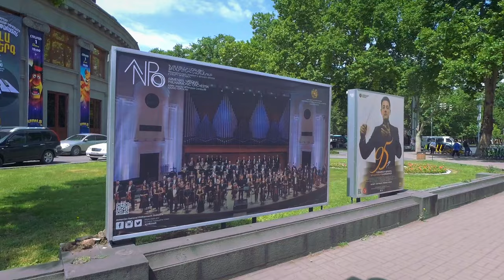Walking Tour in Yerevan, Armenia, A Spring Day, May 26, 2023, 4K 60fps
In this video, we go from the intersection of Moskovyan and Baghramyan streets to Saryan Street and after passing the beautiful cafes of this street, we reach Pushkin Street. After that, we walk along Triyan Street until we reach Sayat Nova Street, and after passing France Square, we reach the starting point.

00:00 Route map
00:10 Moskovyan St.
03:00 Saryan St.
10:15 Pushkin St.
21:06 Teryan St.
27:55 Sayat-Nova Ave.